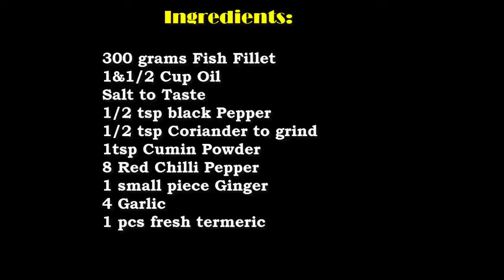HOW TO MAKE FISH FRY RICE EASY BY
HOW TO MAKE FISH FRY RICE EASY BY HOW TO MAKE FISH FRY RICE EASY BY HOW TO MAKE FISH FRY RICE EASY BY